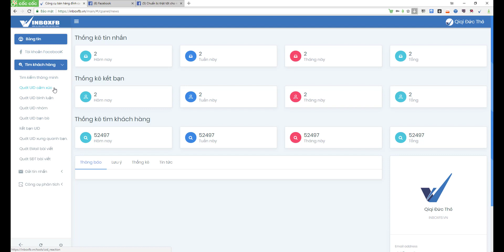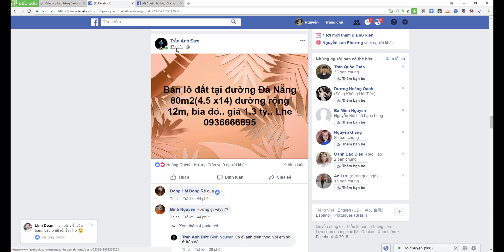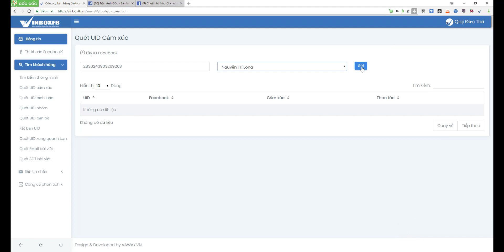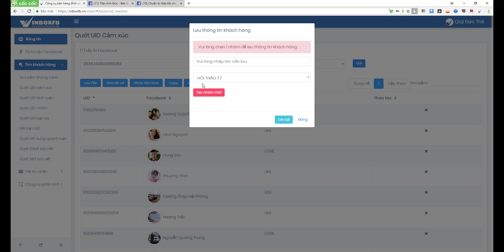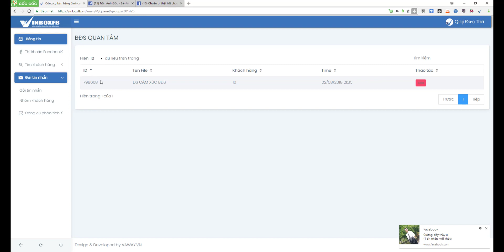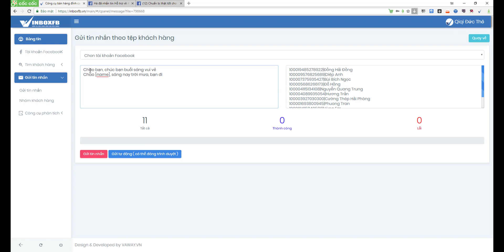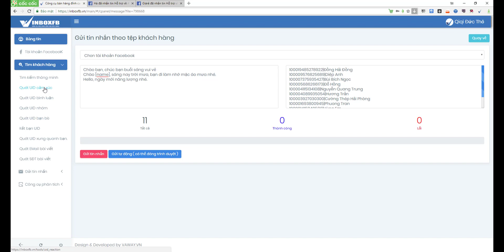Phần 5: Quét khách hàng để lại cảm xúc bất kỳ bài viết nào - Nguyễn Trí Long - Facebook Marketing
Nguyễn Trí Long - Facebook Marketing
Hệ thống Inboxfb sẽ giúp các bạn:
1. Lọc bạn bè không tương tác.
2. Tạo khiên bảo vệ avatar Facebook.
3. Quét toàn bộ bạn bè (UID) nhóm bất kỳ.
3. Quét toàn bộ bạn bè COMMENT (UID) bài viết bất kỳ (nick cá nhân, bạn bè, fanpage, group...).
4. Quét toàn bộ bạn bè đã share bài viết (UID) bất kỳ.
5.Quét toàn bộ số điện thoại của bạn bè đã comment vào bài viết bất kỳ (UID).
6. Quét toàn bộ người theo dõi nick facebook bất kỳ.
7. Quét toàn bộ danh sách bạn bè của nick bất kỳ.
8. Quét toàn bộ nick facebook trong một khu vực cụ thể (UID).
9. Tự động kết bạn với toàn bộ nick Facebook đã quét (kết bạn qua UID).
10. NHẮN TIN CHO TOÀN BỘ BẠN BÈ ĐÃ QUÉT ĐƯỢC.
🆕Với bộ công cụ thần thánh này bạn có thể:
- Tăng tương tác khủng khiếp cả nick cá nhân, page, nhóm...
- Tìm kiếm hàng ngàn khách hàng mục tiêu thông qua bài viết, nhóm, comment, đối thủ cạnh tranh...
- Chăm sóc và bán hàng trực tiếp qua tin nhắn: nhắn tin chăm sóc, giới thiệu dịch vụ tới hàng trăm nghìn khách hàng tiềm năng mà không lo bị khóa.
- Tự động like, thả tim, auto comment, auto seeding.